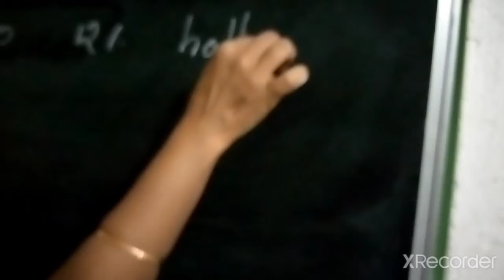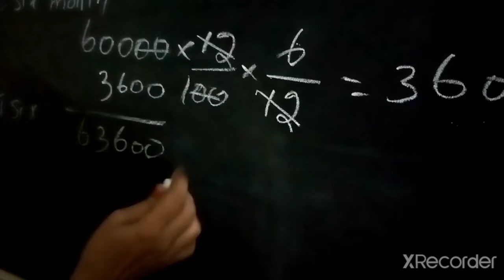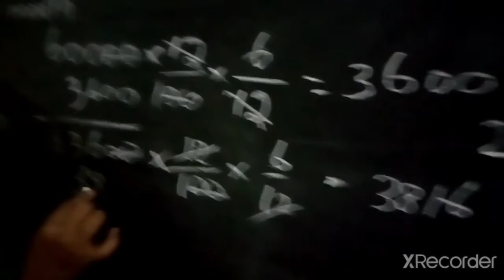Q 5 Ex 8 3 comparing quantities for class 8 th